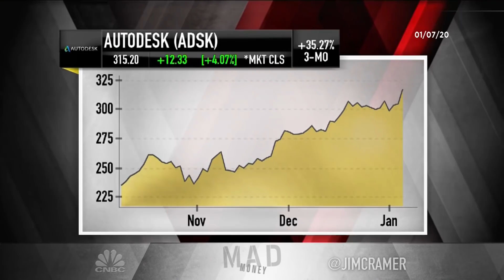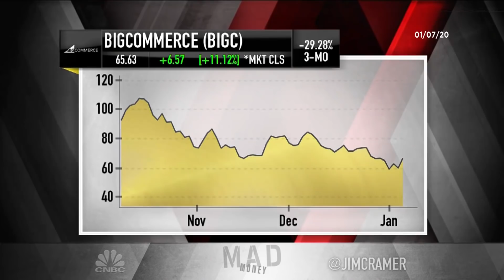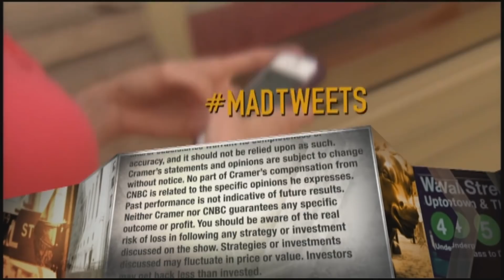Cramer's lightning round: Autodesk is one of the 'best-run companies'